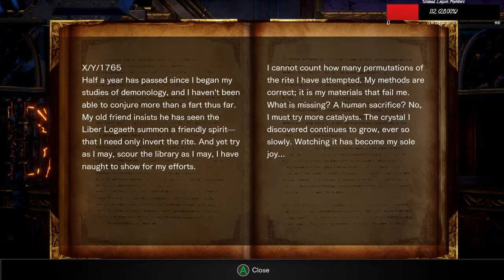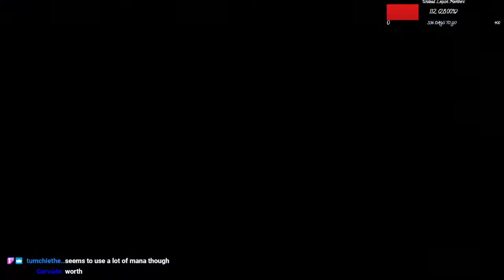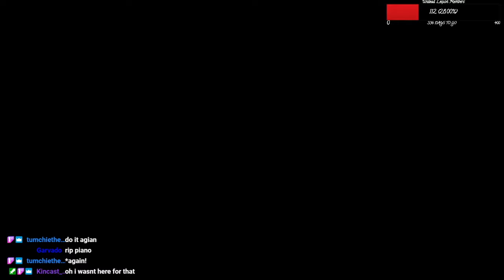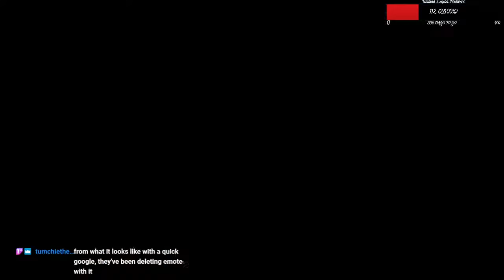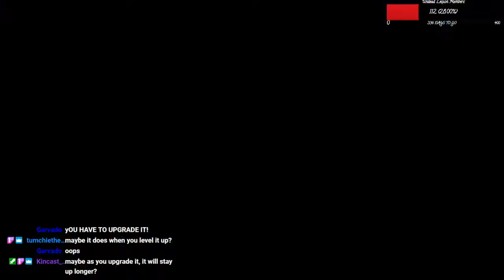Storfus Plays: Bloodstained Ritual of the Night: Part 2